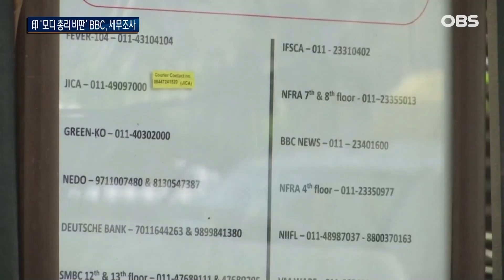BBC '총리 비판 다큐'에.. 인도 "감히 총리를?" / OBS 오늘의 월드뉴스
【앵커】
인도 세무 당국이
영국 BBC 방송의
탈세 의혹을
조사하고 있습니다.
BBC가
나렌드라 모디 총리를
비판하는 다큐멘터리를
공개한 것에 대한
보복이라는 비판이 나옵니다.
 홍원기 아나운서입니다.

【아나운서】

인도 세무 당국이 뉴델리와 뭄바이에 있는 영국 방송 BBC의 인도 사무소에 대해 세무조사를 진행했습니다.

사흘간 조사 끝에 BBC가 일부 수입에  소득 신고를 하지 않았다며 탈세 의혹을 제기했습니다.

[가우라브 바티아 / 집권당 BJP 대변인 : BBC의 활동을 보면 세계에서 가장 부패하고 말도 안 되는 조직이라고 (말할 수 있습니다.)]

야권과 시민사회는 언론 탄압이라고 비판했습니다.

최근 BBC는, 2002년 서부 구자라트주에서 발생한 '모슬렘 대학살 사건'을 다룬 다큐멘터리를 공개했습니다.

이 다큐는, 당시 구자라트주의 주 총리였던 힌두 민족주의 성향의 나렌드라 모디 총리가 모슬렘 학살을 부추기고 방관했다고 지적했습니다.

그러자 인도 정부는 다큐멘리에 대한 SNS 접속 링크를 차단하고 대학생들의 자발적인 상영회 역시 경찰을 동원해 막았습니다.

이런 상황에서 BBC 세무조사에 착수하자 보복성 조사라는 의혹이 커지고 있습니다.

[카말 뱌바하레 / 야당 의원 : 민주주의의 네 번째 기둥인 언론이 자유롭게 진실을 말할 수 없다는 건 잘못된 일입니다.]

인도 정부의 언론사 탄압은 이번이 처음이 아닙니다.

지난 2021년에도 코로나19 방역 대책 등 정부를 비판적으로 보도했던 언론 매체 4곳이 세무 당국의 급습을 받았습니다.

인권 단체들은, 정부의 탄압에 언론 자유는 훼손되고 정부 주장을 고스란히 받아쓰는 홍보 도구로 전락했다고 비판합니다.

[싯다르타 바라다잔 / 언론인 : TV 채널이나 주요 신문이 싣는 이슈들은 검열을 받았고 대부분 정부 의제에 적극적인 지지를 보내고 있습니다.]

국제 언론자유 감시 단체 ‘국경없는의사회’의 발표에 따르면, 지난해 언론자유지수에서 인도는 180개국 가운데 사실상 바닥권인 150위를 차지했습니다.

모디 총리가 집권을 시작한 2014년보다 10계단 하락한 등수입니다.

월드뉴스 홍원기입니다.